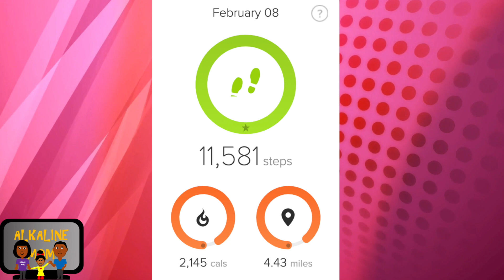Are We There Yet? 10,000 Steps A Day Walking Challenge - Day 38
Hello Family & Friends!

At some point during this walking journey you may have questions like "Are We There Yet?" But the answer depends upon the goals you have set and whether your health is something you are ready to prioritize for the short-term or long-term.

Welcome to Day 38 of our 10,000 Steps A Day Walking Challenge! We are using our Fitbit to track our steps. Let’s start walking together.

Let's get motivated! Check out this channel’s Walking Anthem🔥 - Walk Like A Boss-🎤 🔥OUT NOW!!! This song and video was written and composed by Alkaline Mom.